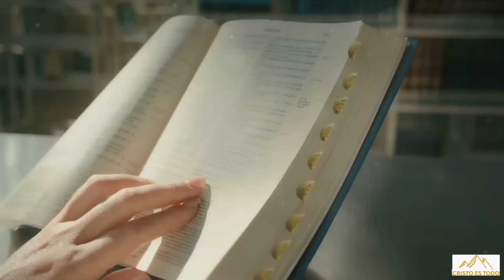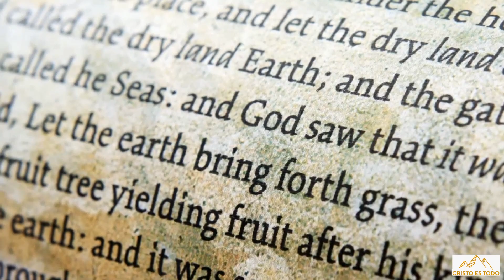El Rapto en la Biblia 😱 Desde Enoc Hasta El Fin De Los Tiempos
Amazon Music
En este video descubrirás todo acerca del rapto en la Biblia, desde el libro de Enoc hasta su relación con el fin de los tiempos. Exploraremos las profecías y los pasajes bíblicos que discuten este evento tan esperado por muchos creyentes. Acompáñanos en este fascinante viaje por las Escrituras mientras analizamos detenidamente el significado y la importancia del rapto en el contexto bíblico.

Además, examinaremos las diferentes interpretaciones teológicas y las diversas opiniones de los estudiosos sobre cómo se desarrollará el rapto y cuándo ocurrirá. Este tema ha generado intensos debates y reflexiones durante siglos, y estamos aquí para brindarte una visión integral y clara de esta doctrina que ha capturado la atención de tantos.

A lo largo del video, compartiremos relatos e incidentes relacionados con el rapto en la Biblia, presentando ejemplos concretos y detalles reveladores que ayudarán a profundizar tu comprensión de este tema tan desafiante. Pondremos énfasis especial en la importancia de entender cómo el rapto se conecta con el plan divino para la humanidad y cómo nos afecta directamente como creyentes.

Si deseas aprender más sobre el rapto en la Biblia y su significado profundo, este video está diseñado especialmente para ti. Prepárate para sumergirte en un análisis exhaustivo respaldado por sólida investigación bíblica y teológica. Esperamos que esta exploración enriquecedora te brinde una mayor comprensión y claridad sobre este tema tan relevante en nuestra fe cristiana.

PRESENTACIÓN:

00:00:00 Reflexiones sobre las enigmáticas profecías
00:00:34 Señales del Fin de los Tiempos
00:01:13 Las Escrituras Proféticas y el Rapto
00:01:46 El final épico del Apocalipsis
00:02:07 Permaneciendo vigilantes ante el regreso de Cristo